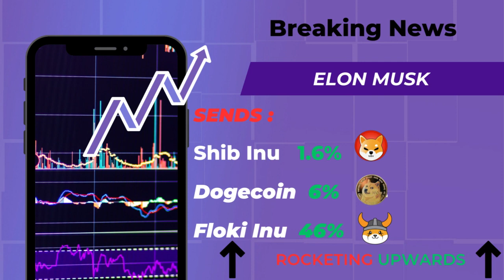Breaking Crypto News Elon Musk Soars Market crypto cryptocurrency crypto news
Elon Musk Tweets and the Crypto Market Dog Coins Soar In Price.